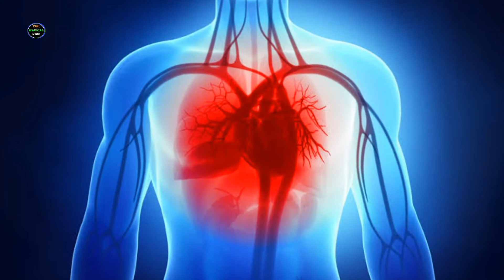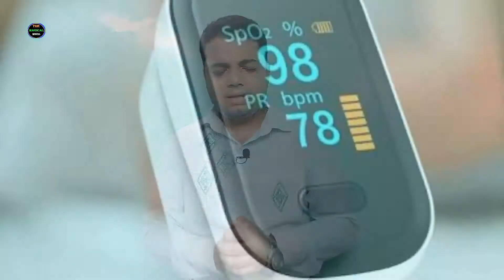What Is Pulse Oximeter - How To Use? | SpO2 | Fingertip Blood Oxygen Saturation & Heart Rate Monitor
Hello Doston, is video me mene aapse Pulse Oximeter ke baare me baat ki hai. is video me mene aapko bataya hai ke Pulse Oximeter kiya hota hai. or hum isko kaise istemaal kar sakte hain. Pulse Oximeter jism ki hear rate or jism ka blood oxygen saturation levels ke bare me batata hai. ye ek chhota sa device hai jisse bohot araam se carry kiya ja sakta hai. is video me mene humare jism ka SpO2 Level or heart rate ye dono kitne kitne hone chahiye tafseel se aapko bataya hai iske alawa bhi or bhi kaafi kuch mene is video me bataya hai to shuru se lekar akhir tak ye video puri zaroor dekhna ummeed hai aapko video pasand ayegi !!!

Follow us⤵

Music Info: Cinematic Orchestral - AShamaluev.